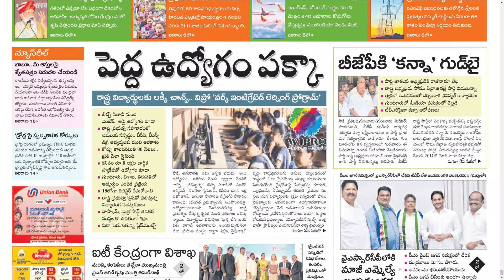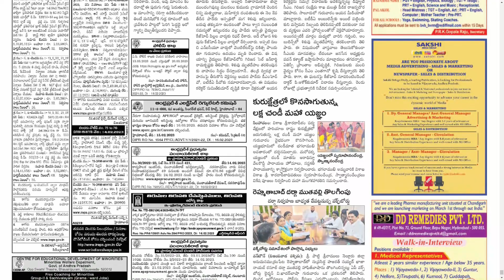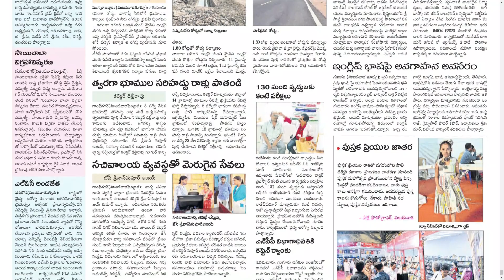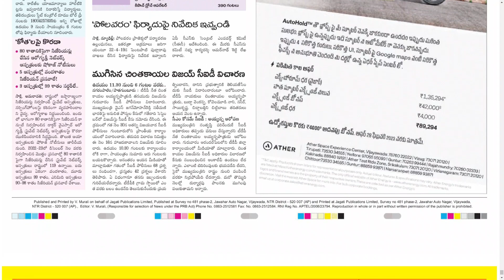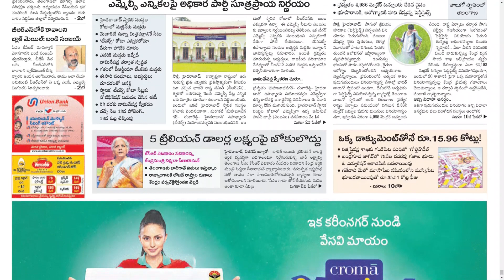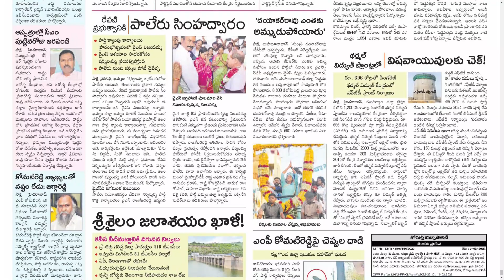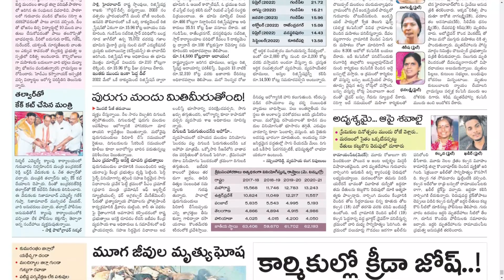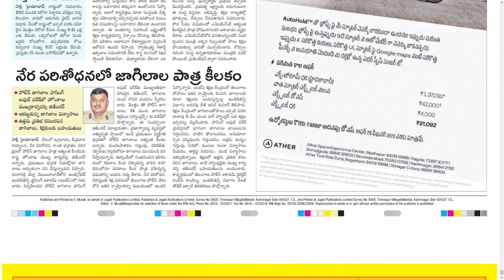SAKSHI AP & TS 17 FEBRUARY 2023 FRIDAY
CHAPTERS :
0:00 PDF
0:10 AP
12:30 TS

Telangana news
Ap news
Cricket news
Sports news
Cinema news
Bussines newspaper
Crime news
Chaduvu paper
Education newspaper
Eenadu antharyaami
Antharyami eenadu
Telugu antharyaami
Apprentice jobs
Vasundara paper
Eenadu vasundara
Eenadu karimnagar
Haaybujji paper
Prathiba
Eenadu pratibha newspaper
Prathiba paper
New intiatives by politicians
Telugu news
Gk questions